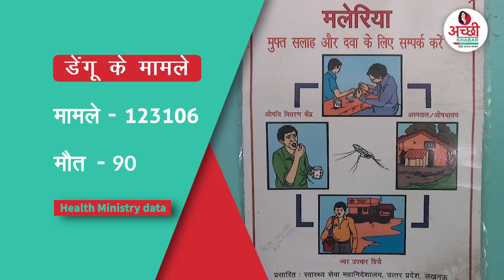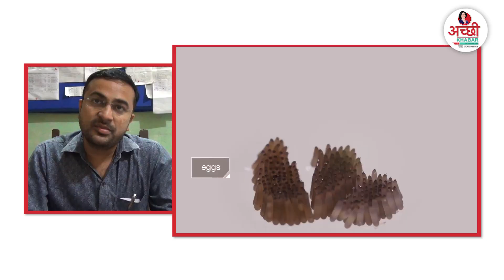डेंगू के डंक से कैसे बचाती है ये मछली ?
Support Achchi Khabar ये अच्छी खबर डेंगू की रोकथाम के एक असरदार तरीके पर है। गंबूसिया मछली कैसे डेंगू के मच्खरों का सफाया करती है और ये कितना कारगर साबित हुआ है देश के अलग अलग हिस्सों में, देखिए इस वीडियो में ।